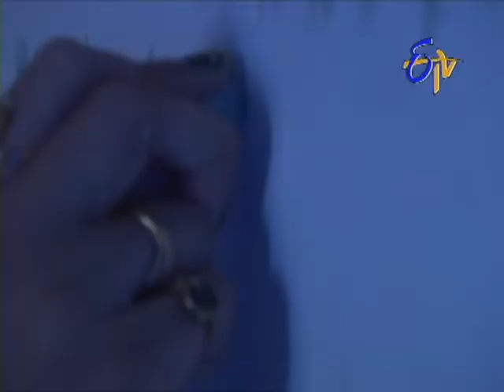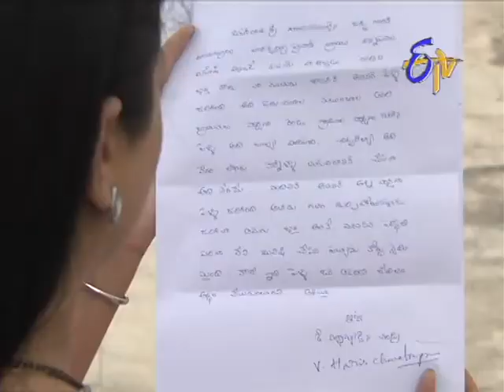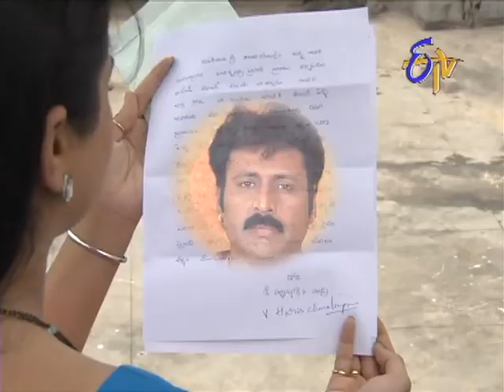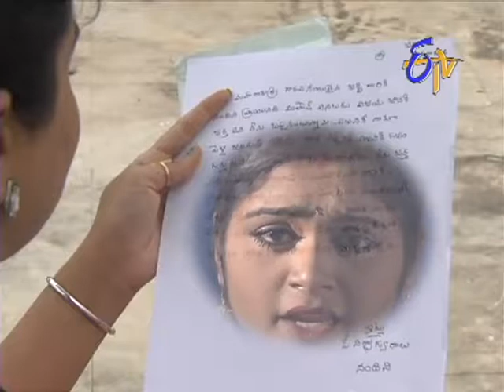Puttadi Bomma - 22nd August 2013 Episode No 1090